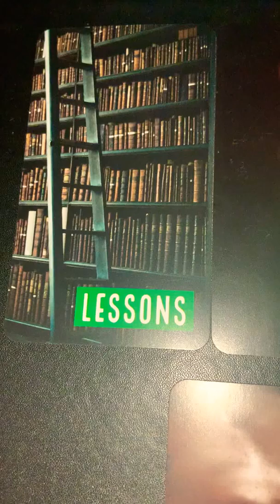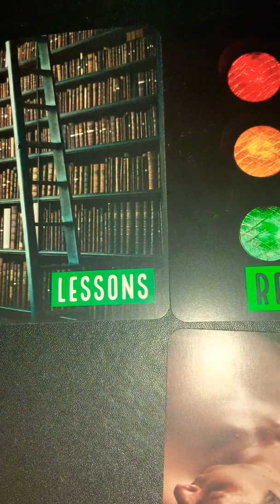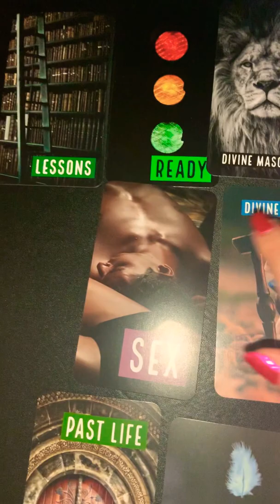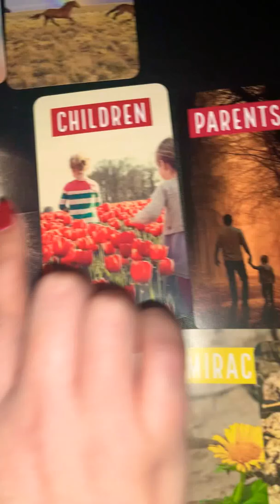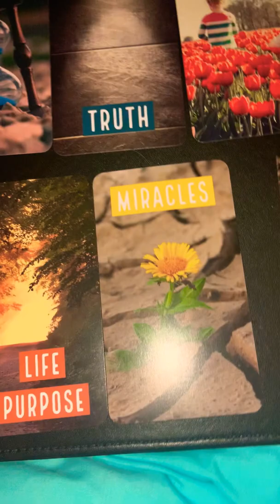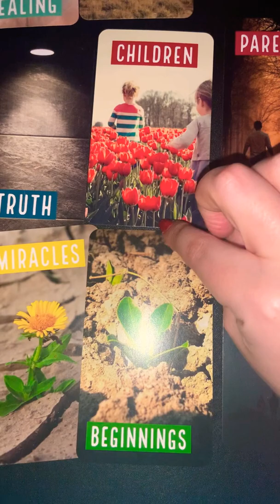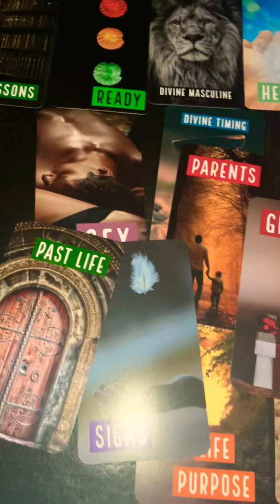IMPORTANT TWIN FLAME READING: MIRACLE BABY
꧁༒ 𝖂𝖊𝖑𝖈𝖔𝖒𝖊 𝕿𝖔 𝕸𝖞 𝕮𝖆𝖘𝖙𝖑𝖊 𝕸𝖞 𝕯𝖆𝖗𝖑𝖎𝖓𝖌 𝕯𝖗𝖊𝖆𝖒𝖊𝖗𝖘! ༒꧂

𝐼 𝓉𝓇𝓊𝓈𝓉 𝓉𝒽𝑒𝓈𝑒 𝓂𝑒𝓈𝓈𝒶𝑔𝑒𝓈 𝒻𝑜𝓊𝓃𝒹 𝓎𝑜𝓊 𝒾𝓃 𝒟𝒾𝓋𝒾𝓃𝑒 𝓉𝒾𝓂𝒾𝓃𝑔 𝒶𝓃𝒹 𝐼 𝒽𝒶𝓋𝑒 𝑔𝓇𝒶𝓉𝒾𝓉𝓊𝒹𝑒 𝒻𝑜𝓇 𝓎𝑜𝓊 𝒶𝓁𝓁𝑜𝓌𝒾𝓃𝑔 𝓂𝑒 𝓉𝑜 𝒷𝑒 𝓅𝒶𝓇𝓉 𝑜𝒻 𝓎𝑜𝓊𝓇 𝒿𝑜𝓊𝓇𝓃𝑒𝓎!  𝐼𝒻 𝓎𝑜𝓊 𝒽𝒶𝓋𝑒𝓃’𝓉 𝓎𝑒𝓉 𝓈𝓊𝒷𝓈𝒸𝓇𝒾𝒷𝑒𝒹 𝐼’𝒹 𝓁𝑜𝓋𝑒 𝒻𝑜𝓇 𝓎𝑜𝓊 𝓉𝑜 𝒥𝑜𝒾𝓃 𝓉𝒽𝑒 𝐹𝒶𝒾𝓇𝓎 𝐹𝒶𝓂𝒾𝓁𝓎 𝒶𝓃𝒹 𝓌𝒽𝑒𝓃 𝓎𝑜𝓊 𝒸𝓁𝒾𝒸𝓀 𝑜𝓃 𝓉𝒽𝑒 𝓃𝑜𝓉𝒾𝒻𝒾𝒸𝒶𝓉𝒾𝑜𝓃 𝒷𝑒𝓁𝓁 𝒾𝓉 𝒹𝒶𝓃𝒸𝑒𝓈 𝒻𝑜𝓇 𝓎𝑜𝓊 𝒷𝑒𝒸𝒶𝓊𝓈𝑒 𝒾𝓉’𝓈 𝑒𝓍𝒸𝒾𝓉𝑒𝒹 𝒻𝑜𝓇 𝒶𝓁𝓁 𝓉𝒽𝑒 𝓂𝑒𝓈𝓈𝒶𝑔𝑒𝓈 𝓉𝒽𝒶𝓉 𝒾𝓉 𝓌𝒾𝓁𝓁 𝓈𝑒𝓃𝒹 𝓎𝑜𝓊𝓇 𝓌𝒶𝓎! 🔔

𝒯𝒽𝒶𝓃𝓀𝓈 𝒻𝑜𝓇 𝓉𝓊𝓃𝒾𝓃𝑔 𝒾𝓃 𝓉𝑜 𝓉𝒽𝑒 𝐹𝒶𝒾𝓇𝓎𝓉𝒶𝓁𝑒𝓈 𝒶𝓃𝒹 𝒞𝑜𝒸𝓀𝓉𝒶𝒾𝓁𝓈 𝒮𝒽𝑜𝓌 𝒮𝓊𝑔𝒶𝓇, 𝐼'𝓁𝓁 𝓈𝑒𝑒 𝓎𝑜𝓊 𝓇𝑒𝒶𝓁 𝓈𝑜𝑜𝓃!

- 𝕹𝖎𝖑𝖘𝖆

★·.·´¯`·.·★ 𝑴𝒚 𝑫𝒊𝒗𝒊𝒏𝒆 𝑮𝒊𝒇𝒕𝒔 ★·.·´¯`·.·★

𝑪𝒍𝒂𝒊𝒓𝒄𝒐𝒈𝒏𝒊𝒛𝒂𝒏𝒄𝒆 — Intuitive knowledge
𝑪𝒍𝒂𝒊𝒓𝒗𝒐𝒚𝒂𝒏𝒄𝒆 — Intuitive vision
𝑪𝒍𝒂𝒊𝒓𝒂𝒖𝒅𝒊𝒆𝒏𝒄𝒆 — Intuitive hearing
𝑪𝒍𝒂𝒊𝒓𝒔𝒆𝒏𝒕𝒊𝒆𝒏𝒄𝒆 — Intuitive knowing by feeling
𝑪𝒍𝒂𝒊𝒓𝒔𝒂𝒍𝒊𝒆𝒏𝒄𝒆 — Intuitive smell
𝑪𝒍𝒂𝒊𝒓𝒆𝒎𝒑𝒂𝒕𝒉𝒚 — Intuitive feeling of emotion
𝑪𝒍𝒂𝒊𝒓𝒕𝒂𝒏𝒈𝒆𝒏𝒄𝒚  — Intuitive knowing by touching objects
𝑴𝒆𝒅𝒊𝒖𝒎𝒔𝒉𝒊𝒑 — Communicating with the transcendent.
𝑹𝒆𝒎𝒐𝒕𝒆 𝑽𝒊𝒆𝒘 — Finding lost objects.
𝑫𝒓𝒆𝒂𝒎 𝑰𝒏𝒕𝒆𝒓𝒑𝒓𝒆𝒕𝒂𝒕𝒊𝒐𝒏 — Analyzing your subconscious messages
𝑪𝒂𝒓𝒕𝒐𝒎𝒂𝒏𝒄𝒚 — Fortune telling through a deck of play cards, tarot cards, and oracle cards.
𝑪𝒉𝒂𝒓𝒎𝒔 — Fortune telling through mini objects.

★·.·´¯`·.·★ 𝑺𝒄𝒉𝒆𝒅𝒖𝒍𝒆 𝑪𝒂𝒓𝒅 𝑹𝒆𝒂𝒅𝒊𝒏𝒈𝒔 ★·.·´¯`·.·★

FaceTime or Prerecorded Video Reading
30 Min 💲60 (USD)
60 Min + 💲95 (USD)
Emergency Reading 💲133 (USD)
Recording of the live reading Add on💲25 (USD)
Charm Reading Add On💲5 (USD)

2. In the body of the email briefly share what answers you want revealed as well as a deck theme preference if you have one. (Cheerful, Gothic, Sexual, or combo of them)

★·.·´¯`·.·★ 𝑻𝒂𝒓𝒐𝒕 𝑻𝒖𝒕𝒐𝒓𝒊𝒏𝒈 ★·.·´¯`·.·★

Whether you’re reading tarot at an intermediate or beginner level, if you feel you’d benefit from a tutor then let’s set up a one on one video session! We’ll go over the decks you currently have and what hidden messages you might be missing as well as any challenges you’re facing with interpretations. •TAROT • DECK OF CARDS • ORACLE CARDS • CHARMS
60 Min 💲50 (USD)

★·.·´¯`·.·★ 𝑷𝒓𝒐𝒅𝒖𝒄𝒕 𝑷𝒂𝒓𝒕𝒏𝒆𝒓𝒔𝒉𝒊𝒑  ★·.·´¯`·.·★

If you have a product or deck that you want to donate to the Fairytales And Cocktails Channel, I will make a first impressions unboxing episode as well as including ordering information and any discount code you provide for my viewers to purchase This is an advantageous partnership because not only will you have a video which you can direct interested readers to preview it in its entirety, I will also tag your shop on Instagram when using it during my morning show.

                    (っ◔◡◔)っ ♥ 𝑳𝒆𝒕'𝒔 𝑩𝒆 𝑭𝒓𝒊𝒆𝒏𝒅𝒔 ♥